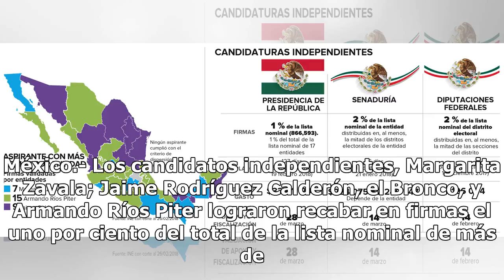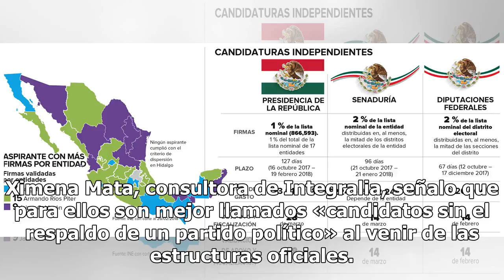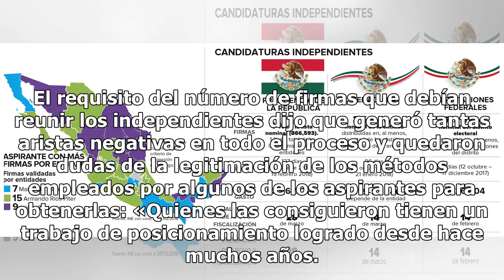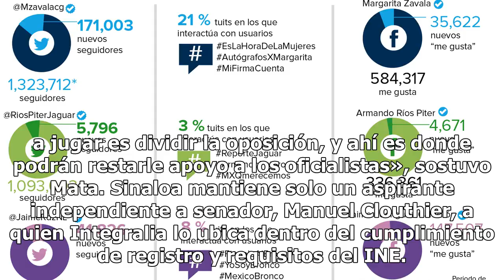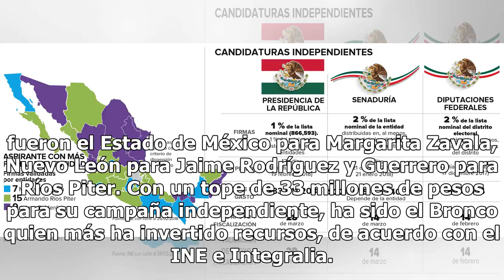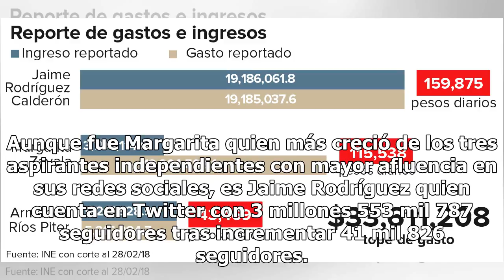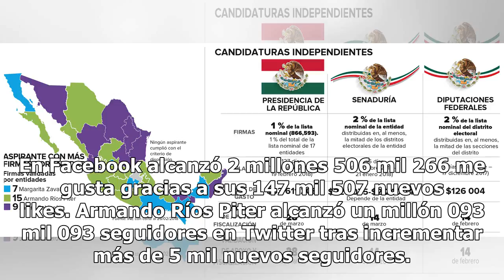Independientes, ¿los rechazados oficiales?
México.- Los candidatos independientes, Margarita Zavala; Jaime Rodríguez Calderón, el Bronco, y Armando Ríos Piter lograron recabar en firmas el uno por ciento del total de la lista nominal de más de 17 entidades federativas, en un lapso de 127 días, como cumplimiento a los estatutos que el Institu...